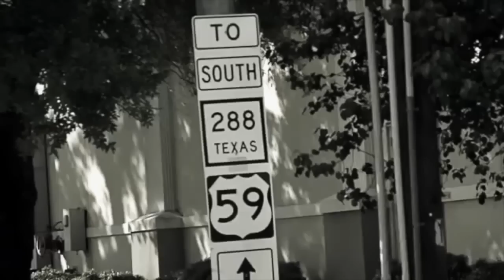House of Bulls // Trailer Eight // Captain of My Soul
House of Bulls

"To improve is to change. To perfect is to change often. The Houston Texans are clearly Bill O'Brien's team now."

Houston Texans / House of Cards Mashup